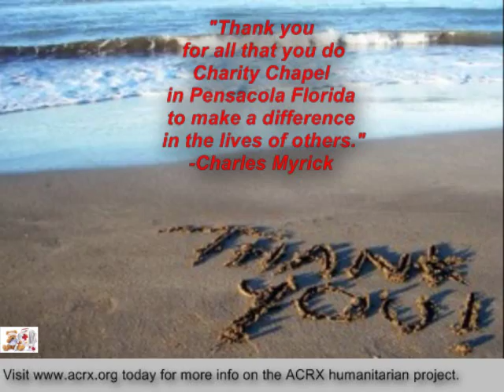Charity Chapel Receive Tribute & Medicine Assistance by Charles Myrick Of American Consultants RX